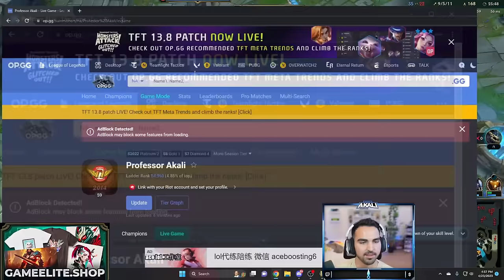How to ACTUALLY Climb to Challenger in 4 Hours with Akali (Season 13) Akali Guide, Gameplay, Runes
for the HIGHEST Quality Gaming mouse pads, designer shirts, wall art & more!